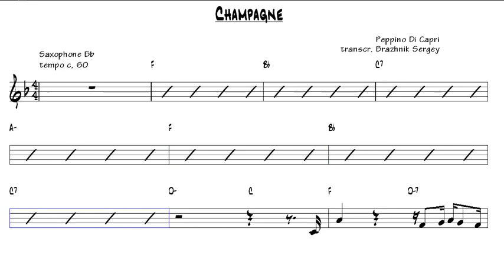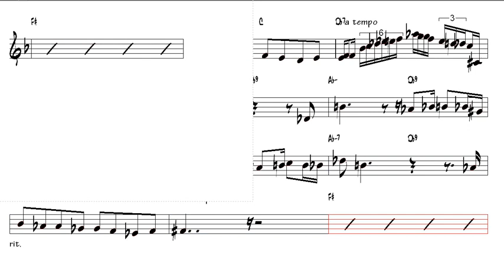Champagne Peppino Di Capri Bb Trumpet or Tenor Sax Play Along